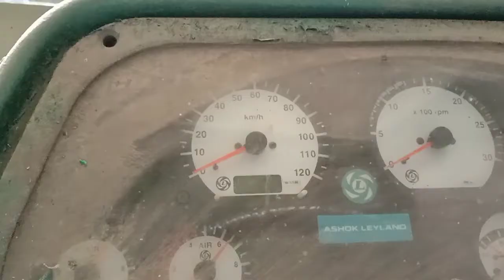2015 ASHOKLEYLAND 3118 8X2CargoTruck